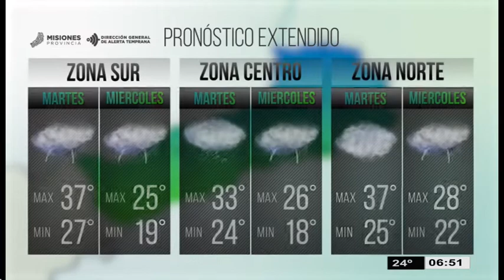El tiempo en Misiones (13 y 14 de noviembre)